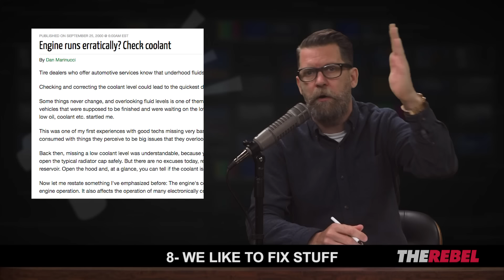Gavin McInnes: 10 Things Transmen Should Know About Men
(LANGUAGE WARNING) Gavin McInnes of TheRebel.media has tips for female to male transsexuals. MORE: